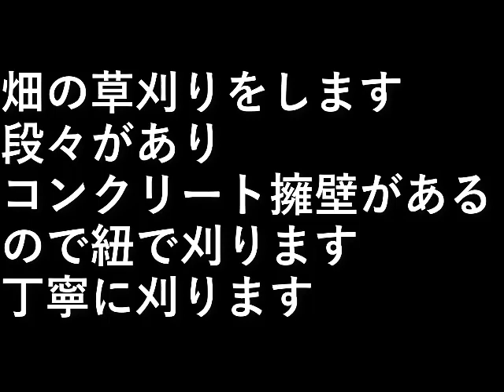畑の草刈り6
畑の草刈りをします。

段々があり、
コンクリート擁壁があるので紐で刈ります。

丁寧に刈ります。

設備屋の適当田舎暮らし